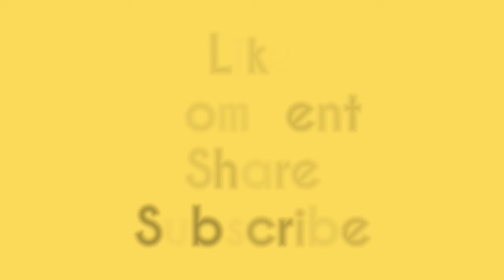అలీ మొదటి సంతకం దీనిపై పెట్టాడు | Comedian Ali | YS Jagan | YCP | Chandrababu | Pawan Kalyan | TDP